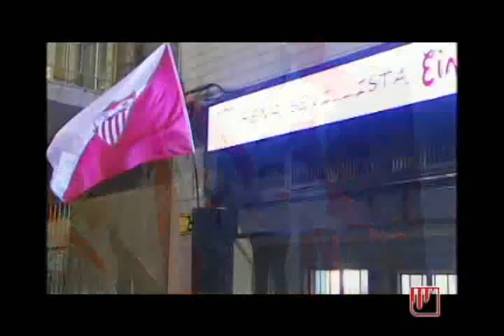Vídeo Bandera Sevilla FC 10 12 09.flv